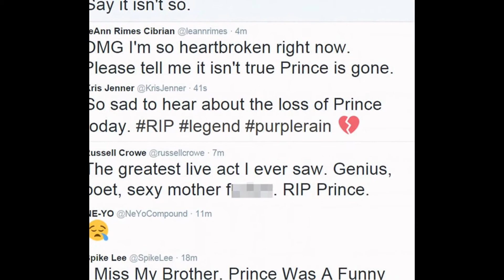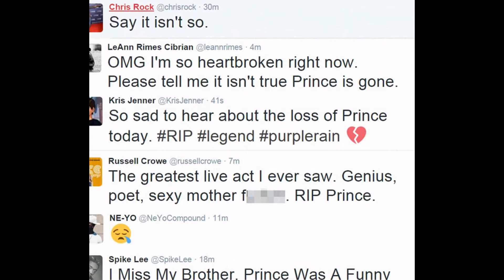Prince Rogers Nelson died at $10million estate from 'flu'